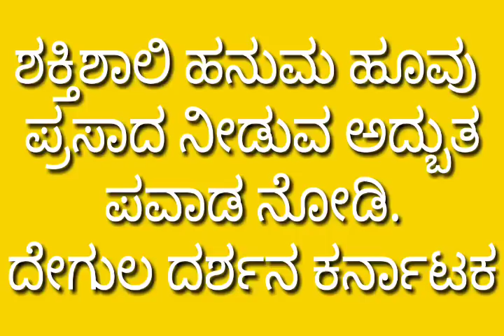Miracles Of Hanuman Giving flower prasada.Hanuman statue in Karnataka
Lord Anjaneya giving flower prasada

lord hanuman temple in Karnataka